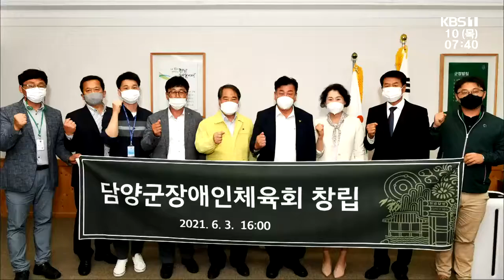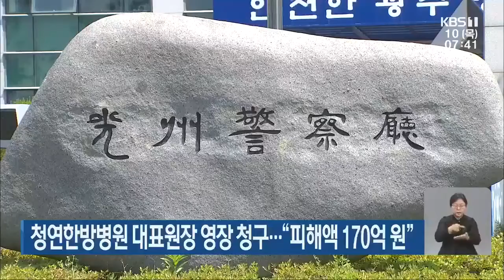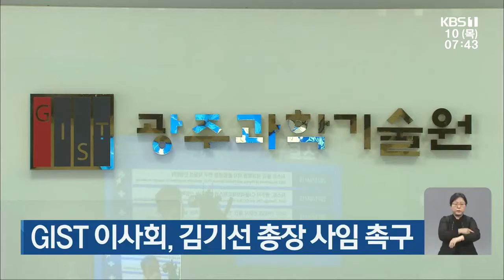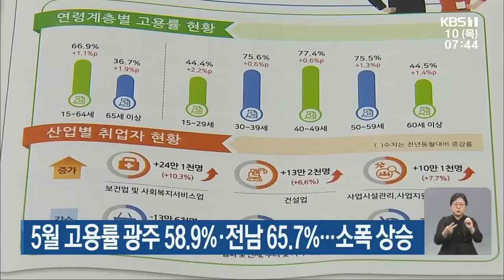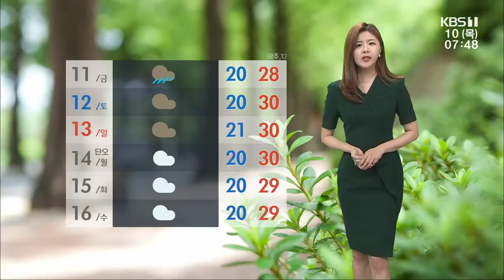[2021.06.10(목) 뉴스광장]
광주서 건물 붕괴…오늘 경찰·국과수 등 합동감식
5층 건물이 순식간에 와르르…현장은 아수라장
철거 작업 첫날 무너진 건물…안전수칙 준수 여부 수사
어제 광주·전남 5명 확진…함평서 인도 변이 첫 확인
[단신브리핑] 담양군 장애인 체육회 창립 외
청연한방병원 대표원장 영장 청구…“피해액 170억 원”
최규성 전 농어촌공사 사장 구속기소…뇌물수수 혐의 등
GIST 이사회, 김기선 총장 사임 촉구
광주 주거지역 30층·상업지역 40층 제한
전남도, 탈석탄 동맹 가입 협의
5월 고용률 광주 58.9%·전남 65.7%…소폭 상승
한전, LNG복합화력 대기오염 저감 기술개발 추진
광주시체육회, 학교체육 활성화 3억 2천만 원 지원
광주시, 택시 내 격벽 추가 설치
[날씨] 광주·전남 오늘 오후부터 비 시작…최대 100㎜